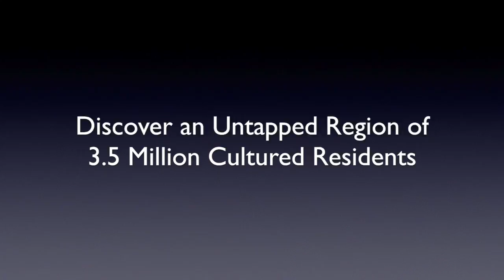Denver Fine Art Fair 2020 - Accepting Gallery Applications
Denver Fine Art Fair 2020